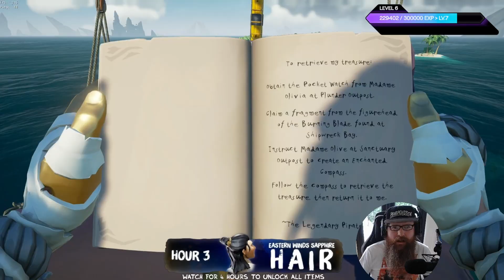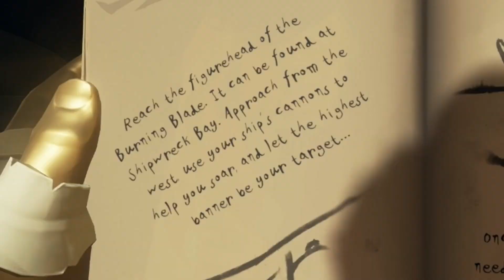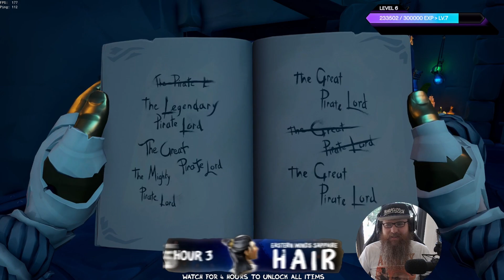I Did NOT Expect This!? - New Sea of Thieves Adventure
I did not see this coming in the brand new Sea of Thieves Adventure...